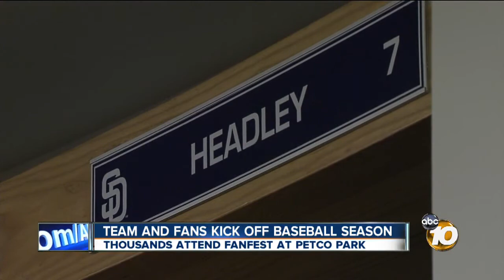Thousands attend Padres' Fanfest at Petco Park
The Padres held their annual Fanfest Saturday, giving fans a chance to meet players, purchase team gear and buy season and single-game tickets.